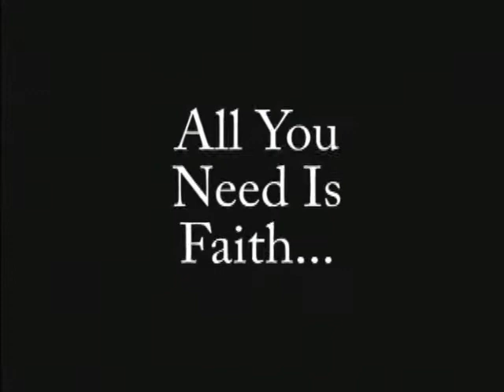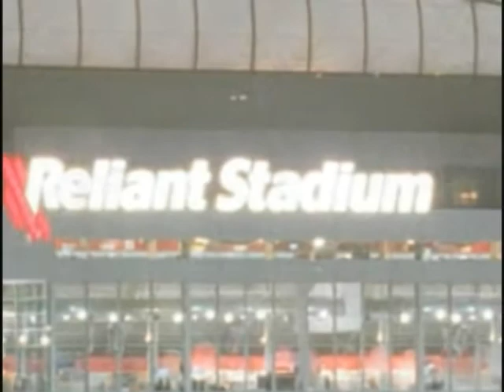Captain Video Classics: From The Darkness 05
This Video Was made for Former Buff & Chaplin Mike Spivey and the Relationship the Buffs Have woth FDNY.